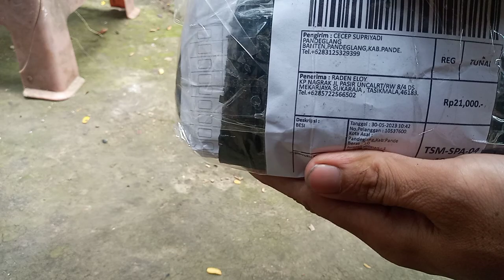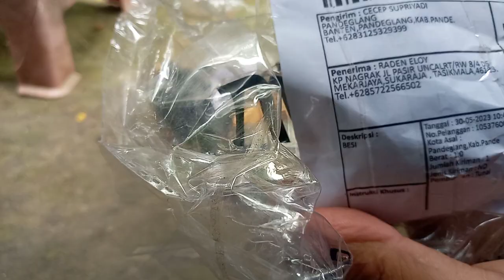bongkar kiriman baja bahan bilah dari netizen